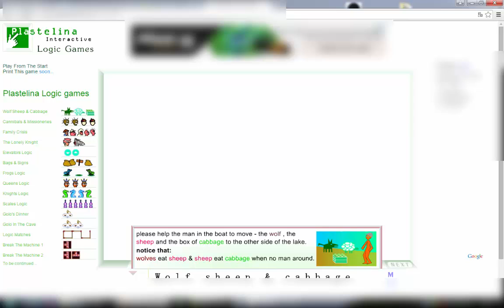Plastelina mantık oyunları - Koyun Lahana Kurt oyunu en kolay nasıl çözülür ?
Bu videoda koyun-lahana-kurt oyunu var. Bir nehir ve sandal var, kurt, koyun ve lahanayı karşıya geçireceksiniz. Kurt ile koyun veya koyun ile lahanayı yalnız bırakırsanız birbirini yiyor, başarısız oluyorsunuz.

56 k modemlerle internete girdiğimiz dönemde keşfettim bu siteyi.
Bu mantık sorularını eminim sizde biliyorsunuz.